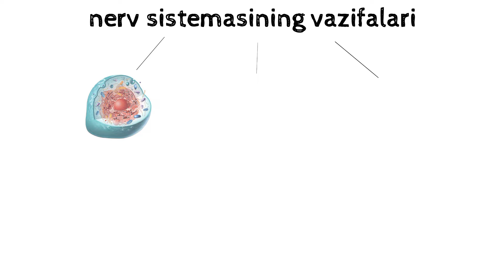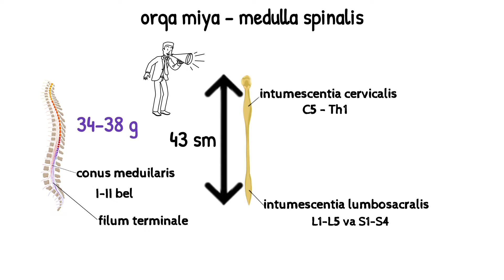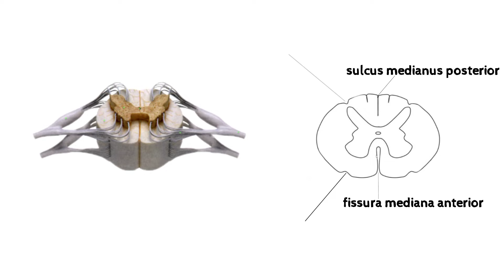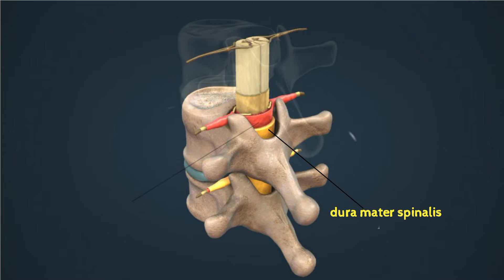Orqa miya | Medulla spinalis | Anatomiya | Fiziologiya